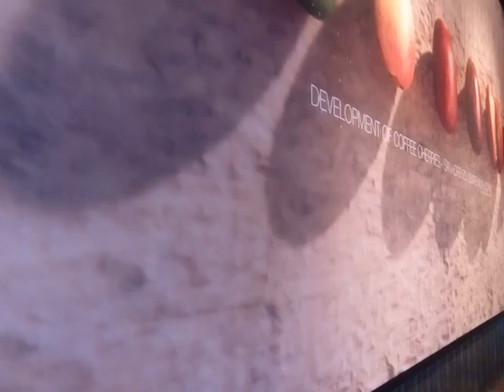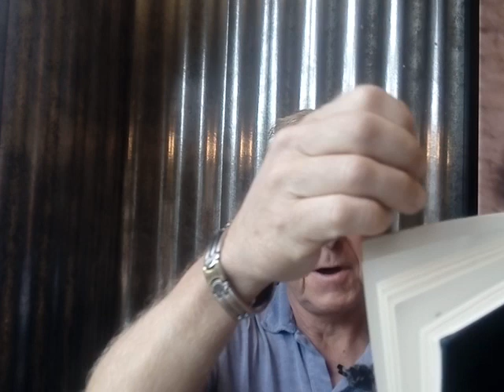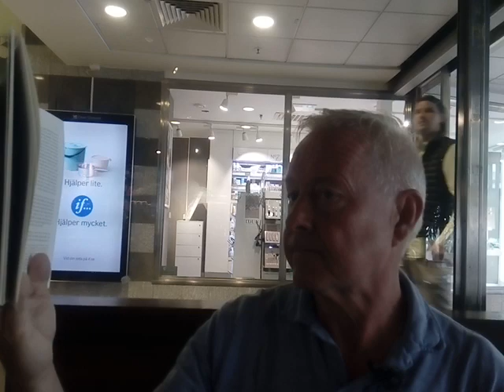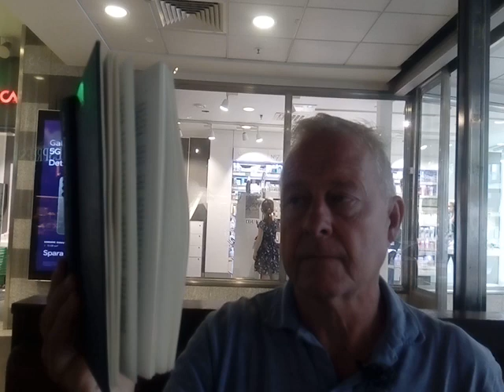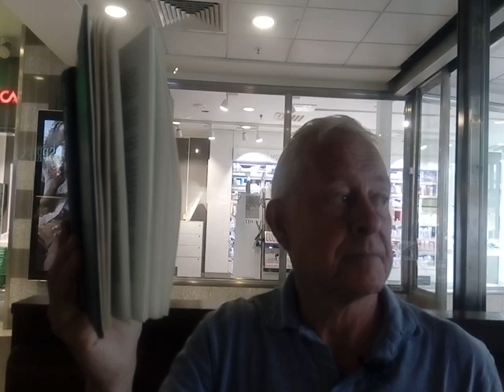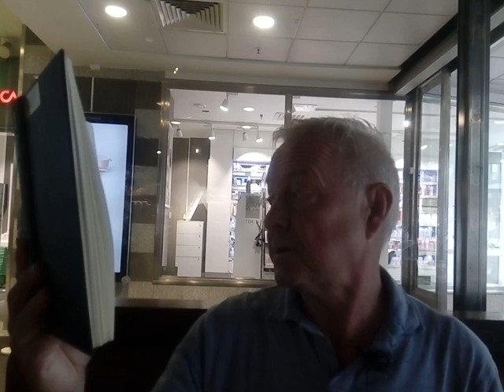Experience and Expression Heidegger 1660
Experience and Expression: Wittgenstein's Philosophy of Psychology
Joachim Schulte
Clarendon Press (1995)   Copy   BIBTEX
Third chapter
Abstract
In this book, translated from the German by the author, Joachim Schulte uses the discussions of psychological concepts in Wittgenstein's late manuscripts as a basis of reconstructing the central arguments and ideas developed by Wittgenstein during that period. This reconstruction yields valuable insights not only in the philosophy of psychology, but also in aesthetics and the theory of meaning.